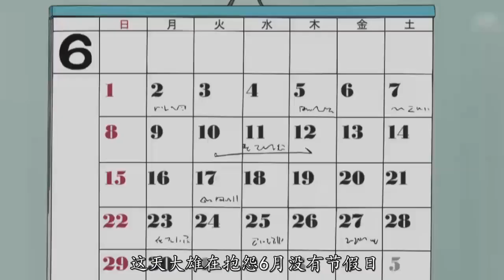【哆啦A梦】这天是胖虎的生日，所有人竟然都变成了胖虎的粉丝，胖虎又要开演唱会了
哈喽大家好，这里是金夜动漫
哆啦A梦的聚集地~
希望大家会喜欢！！！ 本频道制作的所有视频都符合平台的使用政策，没有任何违规行为。